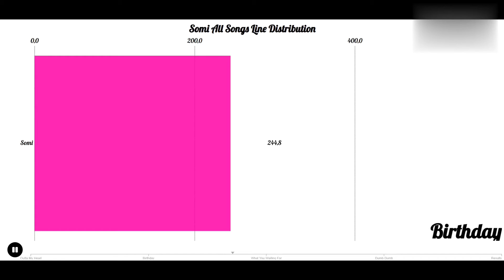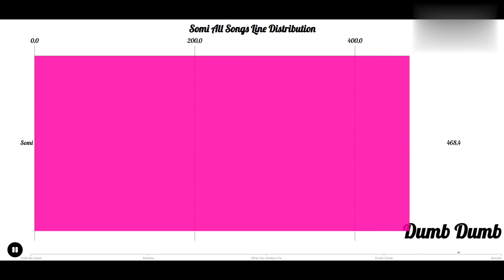Somi All Songs Line Distribution (only count from 'Birthday' to 'Dumb Dumb')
Credits: The Black Label Entertainment
Songs: from 'Birthday' (2019) to 'Dumb Dumb' (2021)